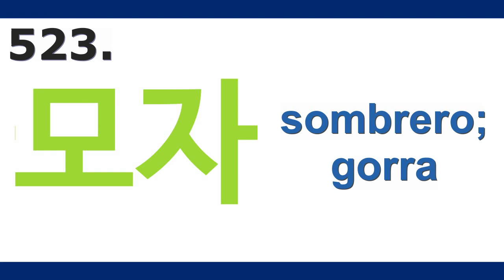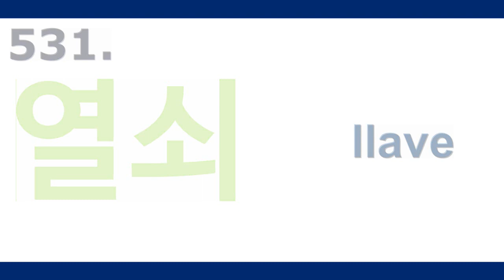TOPIK 2급 | VOCABULARIO 7/14 (en español)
안녕하세요?
Vais a aprender más palabras del nivel principiante 2 de TOPIK (Test of Proficiency in Korean). Todo explicado en español.

En el vídeo de hoy vamos a ver ropa, objetos cotidianos y, como siempre, los verbos.

Podréis recibir el PDF de este vídeo si sois patrons. (Solo cuesta 1 dólar unirse) Más arriba está el link.

Para aprenderos de manera más didáctica el vocabulario, os dejo una lista con el vocabulario de este vídeo para aprender mientras jugáis. Espero que resulte divertido aprenderlo así:

Si tenéis alguna duda dejad un comentario y os contestaré lo antes posible.